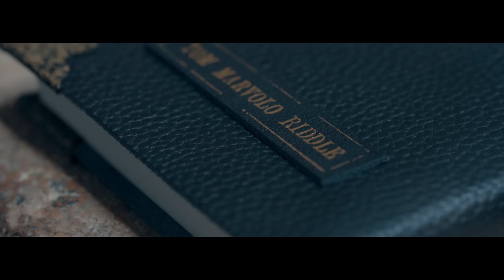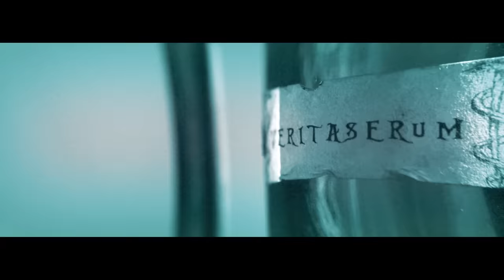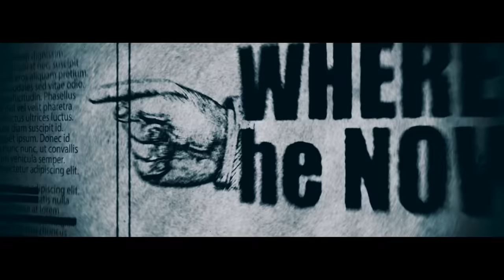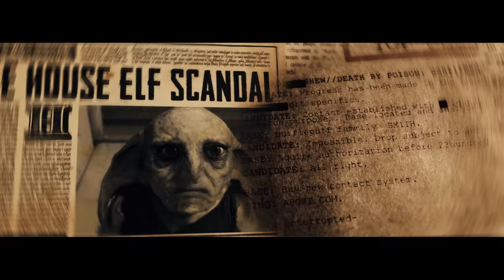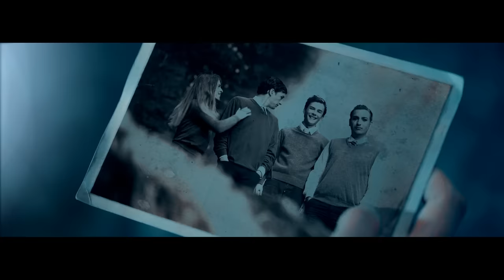Voldemort: Origins of the Heir - An unofficial fanfilm (HD + Subtitles)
Enemies of the Heir...BEWARE!

SUBTITLES AVAILABLE!

CREW:
Gianmaria Pezzato: Director, Screenplay, Editing, Visual Effects
Stefano Prestia: Executive Producer, Sound Editing, Foley, Sound FX, Practical FX, Props
Michele Purin: Cinematography, Camera Operator
Martina Segatta: Production Manager
Manuel Venturini: Set Assistant, Drone Operator
Silvia Dalpiaz: Scenography
Sonia Strusi: Makeup
Matt Steed: Score
Anna Visigalli - Corte11: Color Grading

CAST:
Stefano Rossi: Tom Marvolo Riddle
Maddalena Orcali: Grisha McLaggen
Alessio Dalla Costa: General Makarov
Aurora Moroni: Grisha McLaggen Jr.
Andrea Baglio: WIglaf Sigurdsson Jr.
Andrea Bonfanti: Lazarus Smith
Gelsomina Bassetti: Hepzibah Smith
Andrea Deanesi: Wiglaf Sigurdsson
Davide Ellena: Lord Voldemort
Steven Tomasi: Veteran Soviet Auror
Pietro Michelini: Igor

SUPPORTERS:
MARTINA FOLENA VERONICA ILARIA BERTOLDI SERGIO PIATTI PIETRO GATTESCHI GIUSEPPE RECHICHI SARITA EFY CRISTIAN ILSE TUOHIMAA TRENOMARCUS MARIA MELANIA MAXIMILIAN STEINKER TITUS LIENEN COURTNEY JONES MATTHEW WEBER LINDA SCHÜTZ LUKAS EMBERGER ALEXANDER DOMINIC WEHRMANN ALEXANDER KERNER GAUTHIER GUEHO-PORTAZ SANDRA PIENING JENNIFER LARSON ANABEL LEVA PATRICIA FREIS YOAV RHEIMS TOBIAS COURTNEY LONG KOHHEI BABA TAIKI OYAMA ANDRE LEISTEN LISA ALEZZ CARLA BOLAÑOS BLANCO MAXIMILIEN ALOMAR CLARISSA BELLUSCHI MARIJAN DIVKOVIC GAU FRÀNCESCA CAMILLE ARNAULT GLORIA ALEXELINE VICTORIA ANNA PISONI JULIA VOGT MARCO DELFINO NACHO ARRAUSI STEFFEN WEGERS MIRKO VIVIANO ALBERTO VIVENZI GIUSEPPE CORRENTI ALEXANDER PARIS TIMO PARIS GIAN NICOLA CIUDINO CHARLOTTE BEAUDET INES COSTA MARTIN RASK SOPHIE PRICE MIRIAM MANNOFF CECILIE SØRENSEN LUCA MANTIONE GEMMA LONGLEY VANESSA NORKUS LAURA DEFLORIAN JESSICA GAIA FANTINI DARIO BUCALO ERIKA HODÉE MICHAEL WÜRZ CHASTINY THOMAS SAKSHAUG LOVRO KVADRANTI MARK V NIELSEN BJØRG TAUSEN CHRISTA E.N KEVIN SALVESON BOBBY PARKER MADI REAN NICOLA THOMAS JEN RUDY TIMOTHY ADAMS DEGBEY RANDI LEE CANDICE WIZER BRIAN JIMENEZ CLARE WEISENFLUH SHININGDAWN MARTELO NERO LAURA MATHEWS BECKY STOLWORTHY PAOLA RAMPELOTTO AMY SARAVIA TOMMASO BONAZZA STEFANO CARIONI LUCA FAGLIANO SANTI DE SANTA CATALINA NATHAN DUBY HUGUET JOSÉ MARIO HANK MERLHE JUSTIN FARAR ELODIE MIYU BÉZIRDJIAN TONY LUI TYLER MOORE MARISA AVESANI LORENZO IMOSCOPI GIULIA RUSSO CODY WALTON LORIS MJLAVEN SERENA MARINA MARENCO GABRIELE GIANNINI CHRISTOPH PEINIGER ELISA SARAH POSPISCHIL BERND EISENBERG KAT JESSICA ERNST JANA VOLMER MOUTREUIL MARC KAPPELER GAEBURIDER LIUZZO DELPHINE LUKAS OHMS PHILONG TRAN LEPEME KEANA BECKER CORNELIA DIETL VENTURINI LORENZO IMPERITURA MATTEO CALANCHI MAGGIE SERINO ANDREA DE VITO NATASCIA YVETTE DIXON TOM DOYLE EDUARD ZOE LOCKWOOD MAYA NETZER FABIAN WITTWER JOHANNES LOHAUS ROSSELLA ANTINORI AURORA ANTINORI MIRAGE IV BARBARA ASARO ERACLIO ACOSTA JR LUCAS FAYTOCK MARYSIA KAY LENA HOFFMANN KRISTIN MARIE KEVIN CORMIER-RIBOUT GLORIA RIVA SIMON VOGEL KALEENA LY ILARY SCARPELLINI LUCA SANTANGELO FLORIAN VALENTINA DALPIAZ BASTIEN MARCEL PIERRE GWENN SOPHIE M CHRISTIANE PRÜSSNER JÉRÉMIE GOMEZ HANNAH MOODY MANUELA HILLMANN ALISA EHRLICHER ANOLDOR ALESSANDRO ARTONI DREW MONTGOMERY CYNTHIA LI-YAN ZHUANG LAURA HERNANDEZ CORONADO DAVID ALBAN ADAM BARTH ANTON HUGHES SERENA ZIGLIO GEORGE PALOMINO SUNNY NICOLA ALESSANDRO GIAMPIERO DALAI PAUL GALVAN LISA CASEROTTI LELLE SARA TROIANI ARIANNA STEPH SMITH ANDREA PIZZININI DANIEL MERCOVICH LAURA REIMANN DANIEL GOLDSHLACK ROBERTO AGOSTINI SUZANNE BOURGEOIS MARCO NICCOLÒ TONELLI PAOLA FEDERICA FALAGIARDA SEAN P. MCADAM MORDECHAI GOFMAN PAUL TOURON STEVEN STANTON MALTE T.BURCHARD PHILIPP HÄNEL MIO KUSCHICK MICHAELA MIELKE-FALK ALEX GOLDBERGER DANIEL JAN-FREDERIK KÖSTER FELIPE ABRAMOVICH BES DE BERC SÉBASTIEN MOSSOUX JENNY TRUONG DIRK OTTO KAT MORSE SYLLIAN TUNCAY GÜNGÖRMEZ MARTINA NONNI LUKAS WINSON DUONG ALESSANDRO MAZZULLO STEPHEN LORNIE ALEXANDER MENNE KENNETH MILMAN GRIGO77 WILLIAM FERNANDEZ JR ISABELLE C. WENDY CHUBA MAX REARDON LOLA M. CHAVEZ KHANADA TAYLOR JOSH YORK HEATHER PARRA NANCIE BAKER SARA BEN MICHAEL D. JEUDE MARCO KRELLER ISABELLE NALBACH OLIVER KORTH MARIANYA BRIAN GOOTEE JASMIN ENKE AMY LAMBERT JÖRG HEUMANN MOLLY TOBIAS COLLEEN MAISCH PIETRO AUREO RALF STEINBERG HAZEL MIURA YASHA AKUME ROBERT L.VAUGHN NOTESCODER GIACOMO ANDREA DEANESI PASCAL GIANMARIO RIVA BRIDGETTE ELLIOTT CHRISTIAN BATTANI ROMINA MISCIOSCIA DESLEA SELMES EY AMANDA LINEHAN ROBERT OZARK FREDERIK MLAKER WARREN ROGERS PATRICK BOUSCHE GABRIELE SANDONI RALPH GONIEA ROBERTO PANZA PAOLAL ALESSANDRA